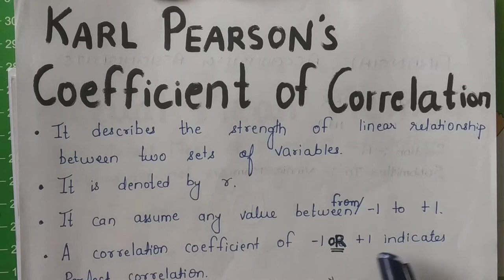Karl Pearson Coefficient of Correlation